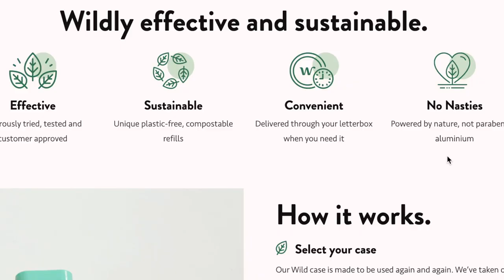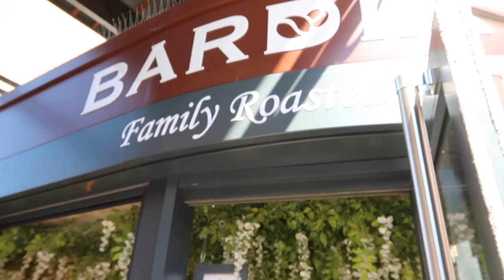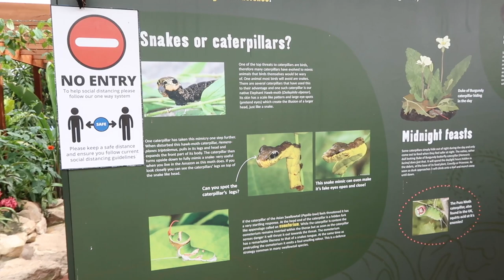GIRL TALK | pms & periods in brown households